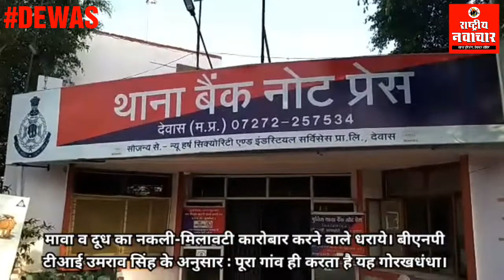मावा व दूध का नकली-मिलावटी कारोबार करने वाले धराये। बीएनपी टीआई ने कहा : सालों से कर रहे थे मिलावट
मावा व दूध का नकली-मिलावटी कारोबार करने वाले धराये। बीएनपी टीआई उमराव सिंह के अनुसार : पूरा गांव ही करता है यह गोरखधंधा।